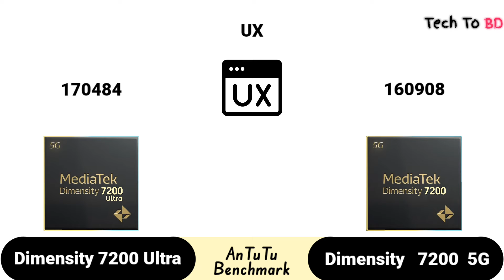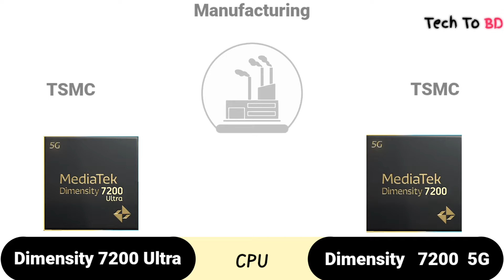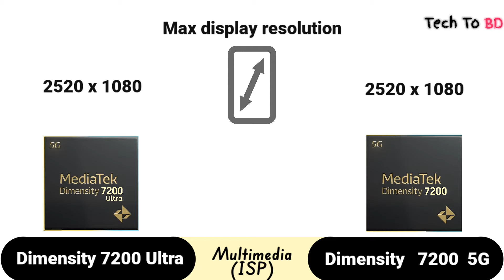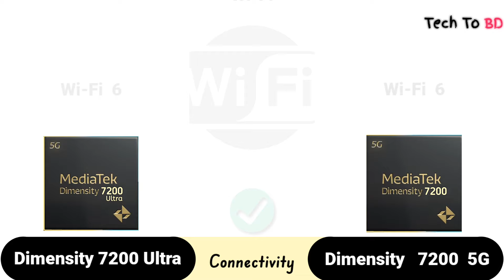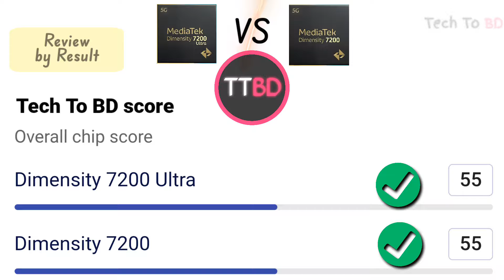Dimensity 7200 Ultra vs Dimensity 7200 : Tests And Benchmarks !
We compared two 8-core processors: MediaTek Dimensity 7200 Ultra (with Mali-G610 MP4 graphics) and Dimensity 7200 (Mali-G610 MP4). Here you will find the pros and cons of each chip, technical specs, and comprehensive tests in benchmarks, like AnTuTu and Geekbench.

🔰Pros of MediaTek Dimensity 7200 Ultra
➤Announced 7 months later

00:06   AnTuTu 9v

00:37   GeekBench

00:54   3DMark

01:15   CPU

01:46   Graphics

02:02       memory

02:28   Multimedia

02:59   Connectivity

03:34   Information

03:51   Result

04:13   WINNING ?